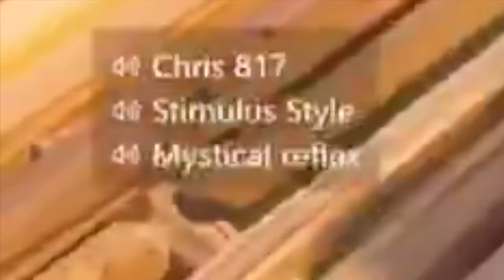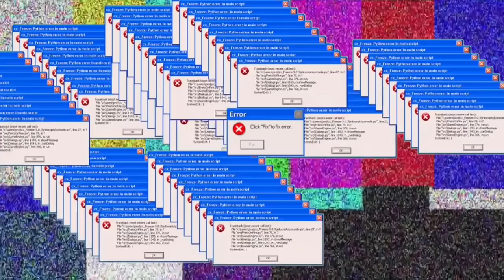"Wiikstrom becomes the meme with this Fortnite edit" (fan made)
A new video made from a fan. I find it funny😆
I really hope you guys enjoy it as much as I did!